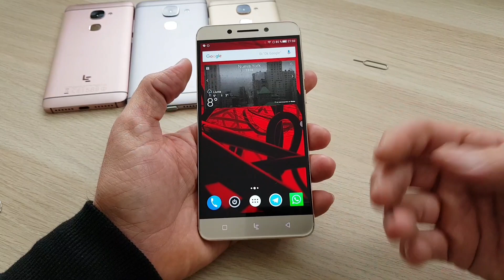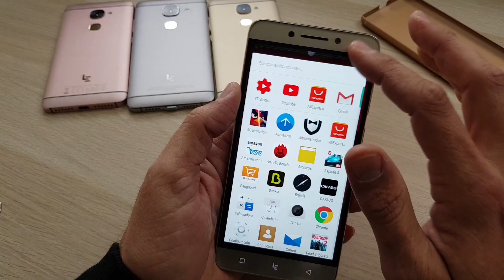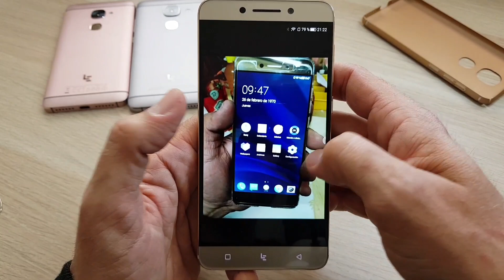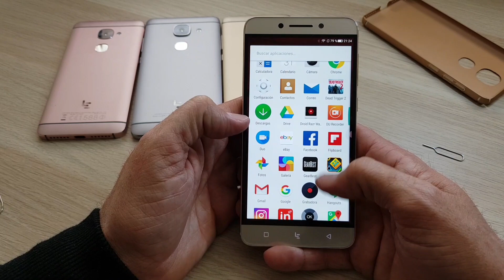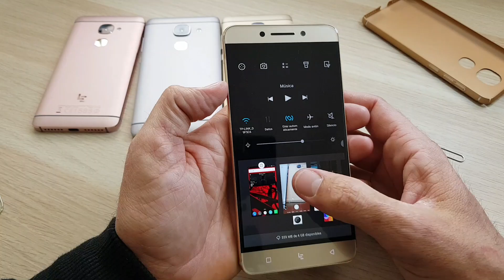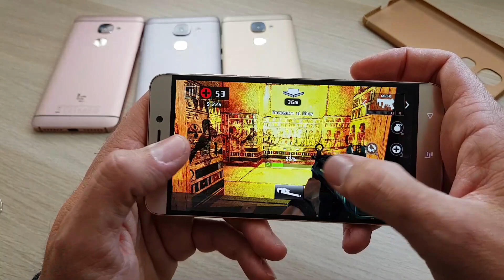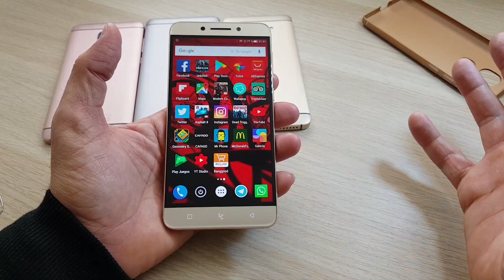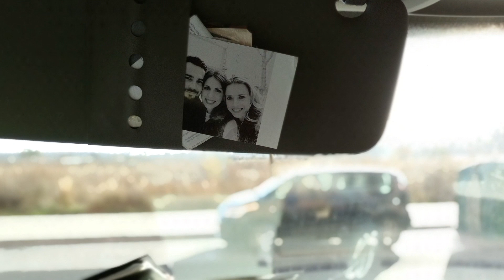Leeco x6500 Posiblemente la mejor cámara de leeco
Terminal precioso como siempre en teléfonos  leeco
Nuevo diseño de cámara
Espero que os guste
Aquí tenemos el link de compra